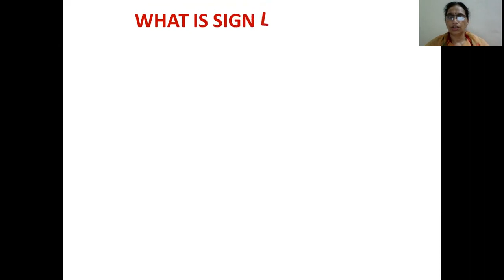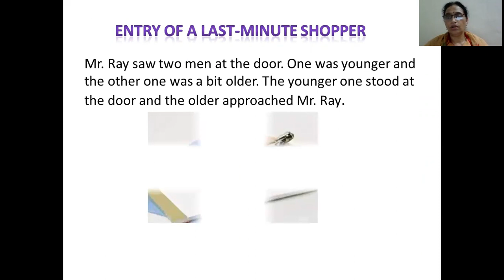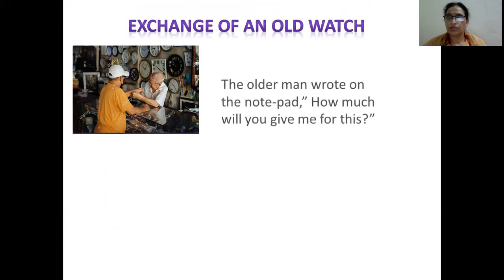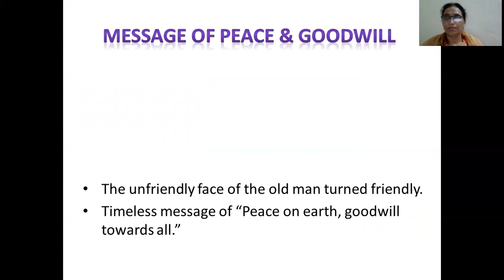The old clock shop (NCERT Class 6th)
Story of Mr Ray, a shopkeeper who is visually impaired and his generosity for poor and needy who came to his shop.